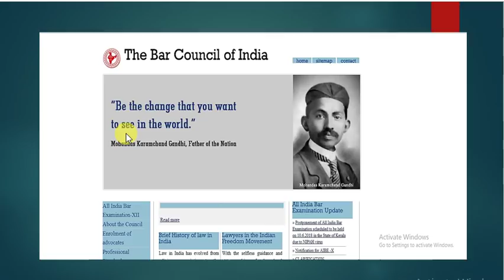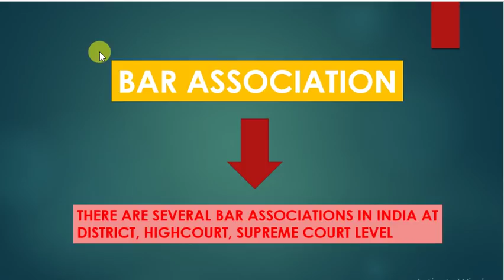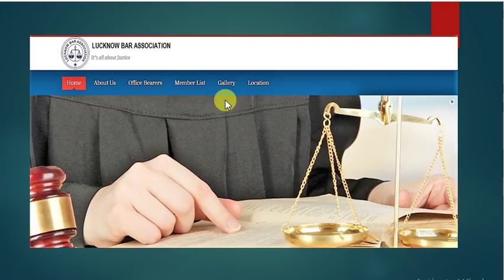Difference between bar council and bar Association || बार काउंसिल और बार एसोसिएशन में अन्तर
In this vedio we are describing about bar council and bar association  in india . according to advocated act 1961 , bar council of india constructed and state bar councils are conducted. for complete details watch our vedio.

law study